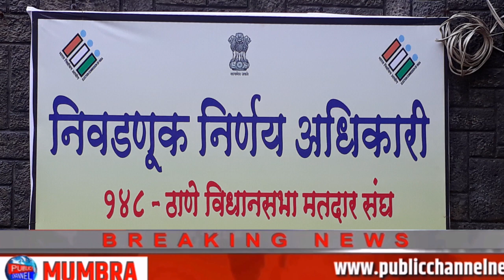Zyada se zyada log apne ot ka shi istemal kro Public Channel.News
Chife Editor : Lal Mohd Shaikh
Video Editor : mohd amir
Cameraman : mohd amir

CategoryLocal News Channel
Category
News & Politics
LicenceLocal News ChannelLocal News Channel
Category
News & Politics
Licence
Category
News & Politics
Licence
Creative CommoLocal News Channel